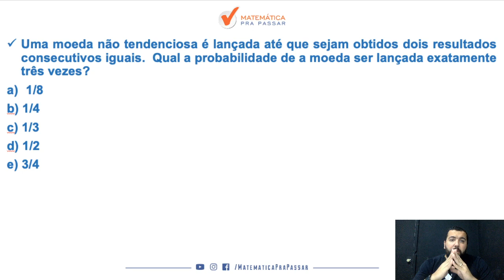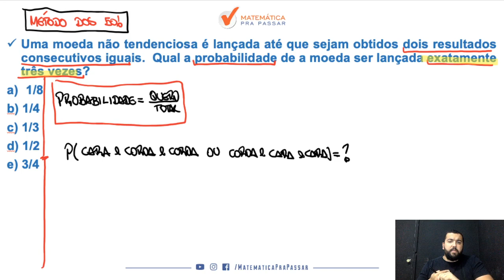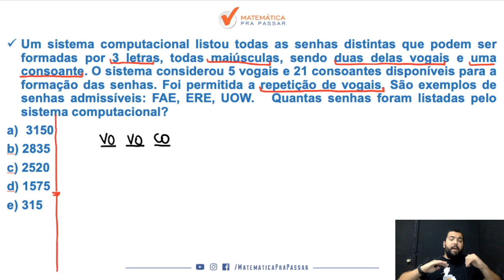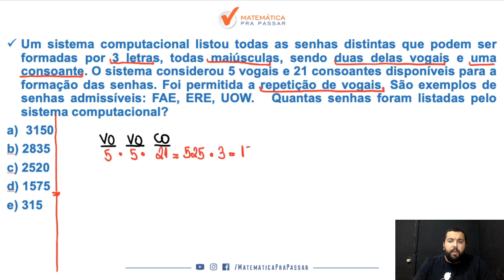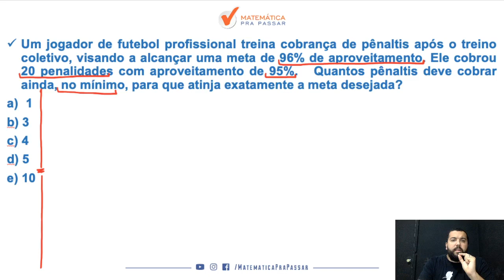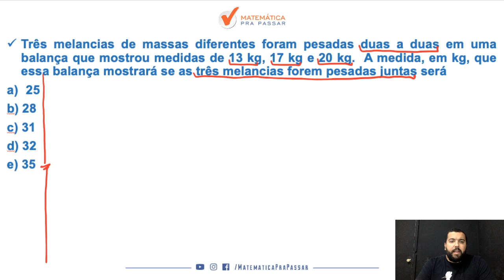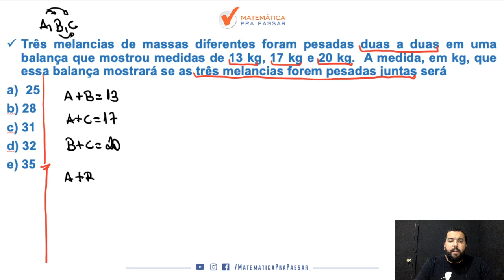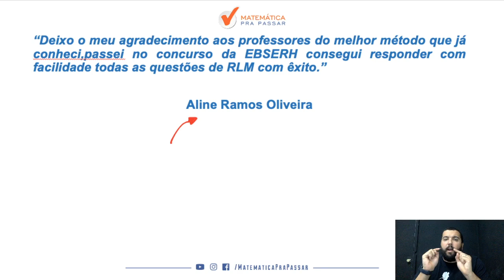BB: Como Aprender Matemática - Parte 8.